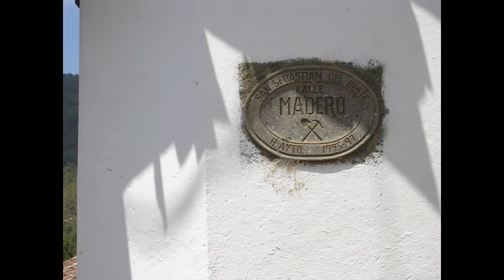Come to Me, Lynn Frances Anderson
This video is made from photos I took while on a trip to Mexico. The song was written shortly before the trip and the photos seem to reflect the emotion of the time. The painting of the flamenco dancer is by artist, Bill White. It took me 15 years to find out who the artist was and find him again. When I saw that painting, the breath went out of me. That painting seemed to represent the desire to have someone near, yet not be able to bear having anyone close -- as I felt at that time in my life.

Artist: Lynn Frances Anderson
Album: One Fine Day

Flamenco Dancer painting: Bill White Fine Art
Photos: Lynn Frances Anderson
(except cheetah photos: Sally Tinker)

Violin: Scarlet Rivera
Piano: Holly Leer
Acoustic Guitar: Tim Ellis